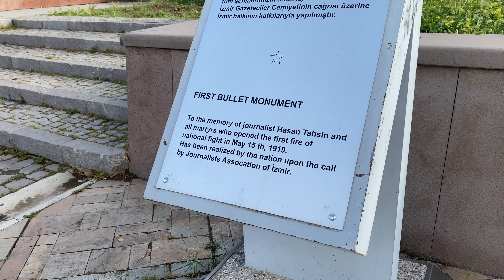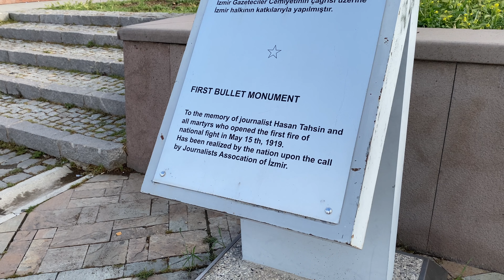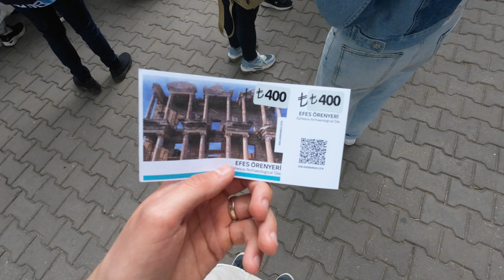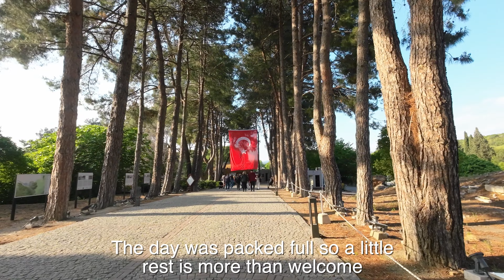3-Day Bus Tour in West Turkey | Part 1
This week, we bring you to a stunning 3-day bus tour across Western Turkey. 🇹🇷🚌

Day 1 kicks off in the beautiful city of Izmir and our first stop is the iconic Izmir Clock Tower, a symbol of the city with its elegant, intricate design. From there, we journey towards the coast, stopping by the picturesque seaside town of Cesme. Soak in the stunning Aegean vistas and explore the medieval Cesme Castle that overlooks the town.

We wind down the day in Alacati, a charming village known for its windmills and quaint stone houses. Its cobblestone streets make it a perfect spot for relaxation, allowing you to truly immerse yourself in Turkish culture.

Later, we visit the House of the Virgin Mary. Situated atop Mount Koressos, this serene destination is said to be the last residence of Mary, mother of Jesus, making it a site of pilgrimage for many.

The grand finale is the ancient city of Ephesus. This once bustling metropolis of the Roman Empire remains one of the best-preserved ancient cities in the world. We roam its marble-paved streets, visiting grand monuments like the Library of Celsus and the Great Theatre.

Join us on this journey as we explore breathtaking landscapes, dive into rich history, sample delectable Turkish cuisine, and more.